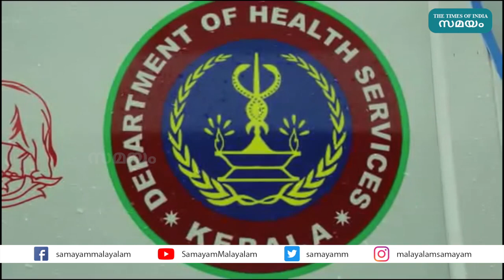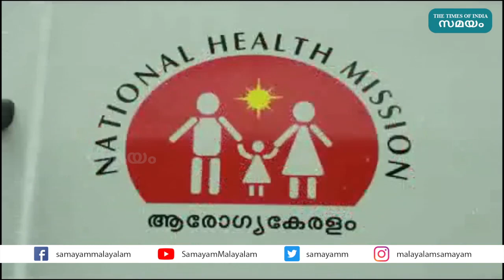കൊവിഡ് പരിശോധനയ്ക്ക് പത്തനംതിട്ടയ്ക്ക്; അഞ്ച് ആര്‍ടിപിസിആര്‍ വാഹനങ്ങള്‍കൂടി | RTPCR Vehicle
കൊവിഡ് പരിശോധനയ്ക്കായി പത്തനംതിട്ടയ്ക്ക് അഞ്ച് ആർടിപിസിആർ വാഹനങ്ങൾ കൂടി ലഭിച്ചു . ജില്ലയിൽ കൂടുതല്‍ ആളുകളിലേക്ക് നേരിട്ടെത്തി കൊവിഡ് സ്രവ പരിശോധനയ്ക്ക് കഴിയുന്ന ആര്‍ടിപിസിആര്‍ മൊബൈല്‍ ടെസ്റ്റിംഗ് വാഹനങ്ങളാണ് പത്തനംതിട്ടയ്ക്ക് ലഭിച്ചിരിക്കുന്നത്. കേരള മെഡിക്കല്‍ സര്‍വീസ് കോര്‍പ്പറേഷന്‍ ലിമിറ്റഡിന്റെ നേതൃത്വത്തില്‍ പ്രവര്‍ത്തനം ആരംഭിക്കുന്ന മൊബൈല്‍ ലാബ് യൂണിറ്റിന്റേയും അഞ്ച് വാഹന യൂണിറ്റുകളുടേയും ഫ്‌ളാഗ് ഓഫ് പത്തനംതിട്ട കളക്ടറേറ്റ് പരിസരത്ത് ആരോഗ്യ വകുപ്പ് മന്ത്രി വീണ ജോർജ് നിർവ്വഹിച്ചു .